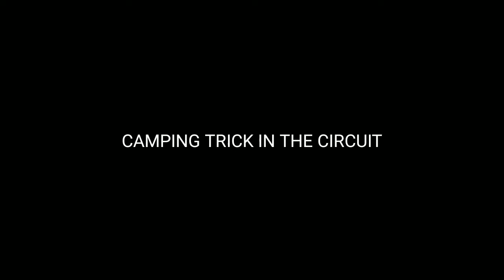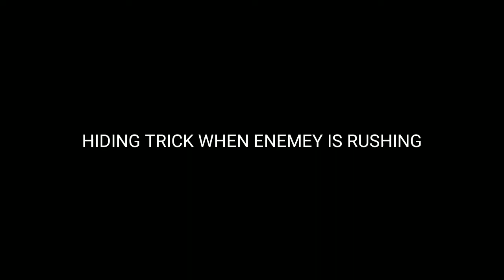TOP 5 NEW TIPS AND TRICKS IN FREE FIRE | BEST HIDING PLACE IN FREE FIRE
New tips and tricks in free fire top 5 trick for free fire

Tips and tricks for free fire latest tips and tricks for free fire

Unlimited wall trick in free fire Top 5 cool tricks in free fire

Free Fire Noob vs Pro Tips and Tricks

Free fire tips and tricks 2020 How to become pro in free fire

today update

today ob26 update

New update kab aaega

today update kab aaega

update kitne baje aaega

update kyu nahi aaya

ob26 new update

FF tricks

Los mejores *Escondites*para LLegar A Heroicco En

free

fire

Free fire

Free fire new tips and tricks Clash squad hidden place

Clash squad hiding place

Xbug gamer

XBUG GAMER

Hidden places after ob update

Hidden places

Hiding places

How to become invisible in clash squad FF new invisible bug

FF bug

FF trick

Free fire mai gayab hone ka tarika

New trick in free fire FREE fire secret Trick

New update in training

New Glitch in training mode

training mode invisible trick 2021

training mode invisible bug 2021 all bug after update

Free fire invisible trick in malyalam

Free fire invisible trick in 2020 telugu

ghost tricks in free fire

FF

bug ff

free fire clash squad rank tips

xbug gaming

top 10 tricks in free fire clash squad

SONGS